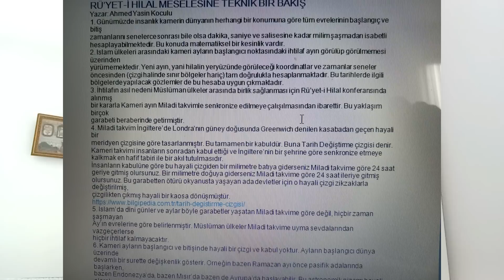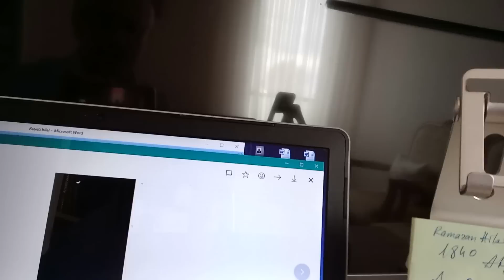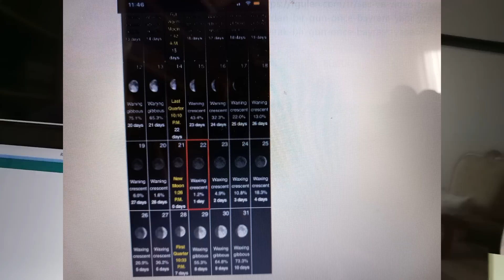RAMAZAN HILALI SALI GUNU GORULMUS BAYRAM GUNU DEGISEBILIR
RAMAZAN HİLALI SALI GÜNÜ GÖRÜLMÜŞ BAYRAM GÜNÜ DEĞİŞEBİLİR